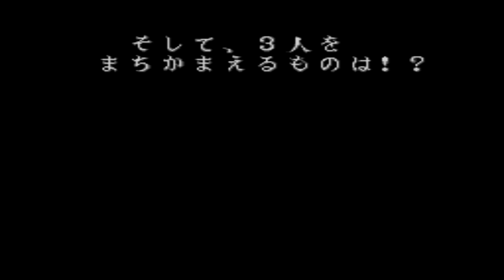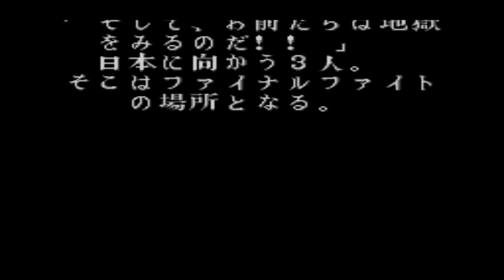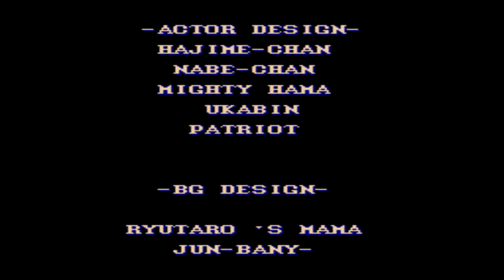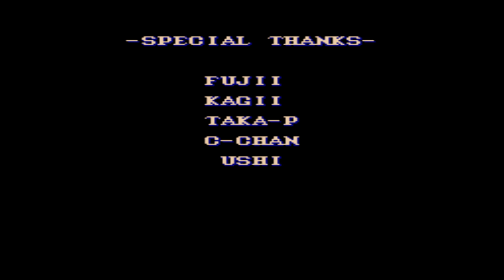Final Fight 2 - Uncensored Edition - SNES Gameplay - Story Mode - Maki - Longplay - HD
Gameplay footage of the uncensored Japanese Edition of Final Fight 2 for the Super Famicom (SNES) .

A few people asked me about the actual differences between the Japanese release of Final Fight 2 and the NTSC/PAL edition.

If your curious here is a video to the NTSC edition of the game which was censored in rather a lot of silly ways.

This video of the Japanese Edition shows the differences between the two and how its mind boggling that these things were even censored in the first place! just like the original Final Fight 1 on the SNES which got butchered to pieces this game would also be a downgrade from the Arcade original.

The Japanese Edition of the game features various elements which were not present in the NTSC/PAL edition such as :-

1) The first level boss (Won Won) having his machete which strangely got removed for the NTSC/PAL release.
2) The girls were here (Mary and Eliza) and present in this edition of the game but for some stupid reason were removed in the international versions of the game and were instead replaced by two goofy male characters.
3) Airport Sign - Yeah that's right. the international versions even went as far as to censor an actual Airport sign. The Japanese Edition has the name of the Airport whilst the international versions just say Airport and have a direction pointing to were.
4) Blood Effects were also removed completely from the international versions which seems rather odd because this literally only happens at the start of the game with WonWon and his Machete.

Final Fight 2 was no contender to Streets of Rage 2 (Lets be Honest about this) but to censor these things within the game just seems more silly than anything else. They removed a weapon from a boss and then went out of their way to remove the girls completely from the game and they would only return later for Final Fight 3.

If you like the artwork used in the thumbnail then check out RiggiYepez on Deviantart for more great pieces just like this one. Big shout out and thanks for letting me use this great piece.

We also have a group on steam for anyone interested in joining. Check out IndieGamesLove and see if you fancy joining.